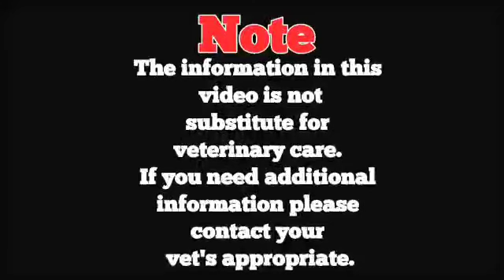little corella or little cockatoo facts in kannada | ಲಿಟಲ್ ಕೊರೆಲ್ಲ ಬಗ್ಗೆ ನಿಮಗೆಷ್ಟು ಗೊತ್ತು !?